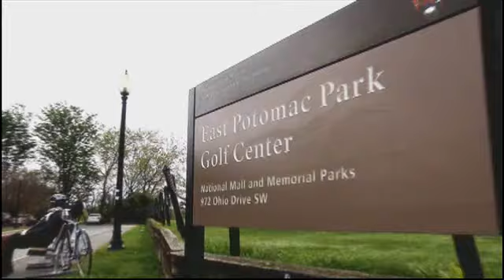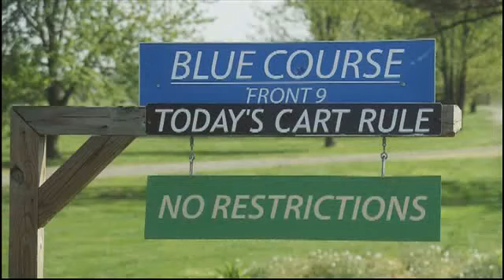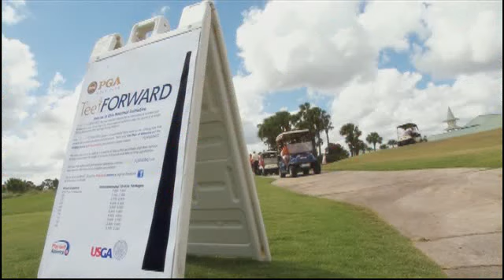Get Golf Ready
The PGA of America presents Get Golf Ready - 2012 CBS Special